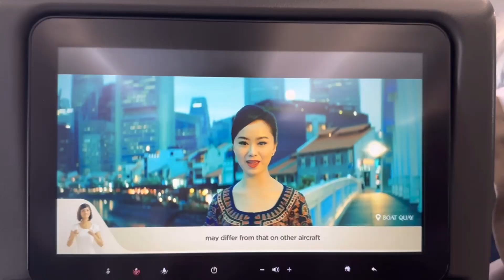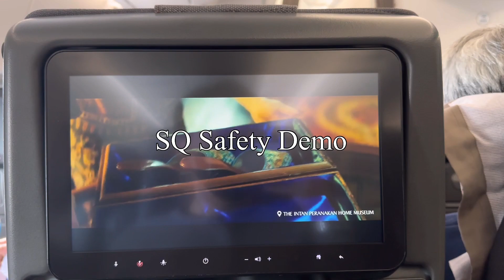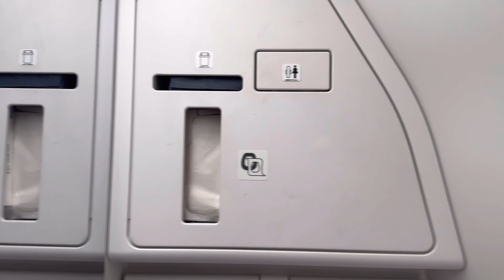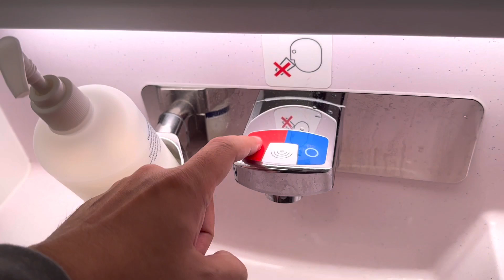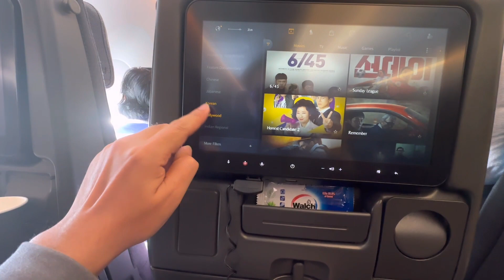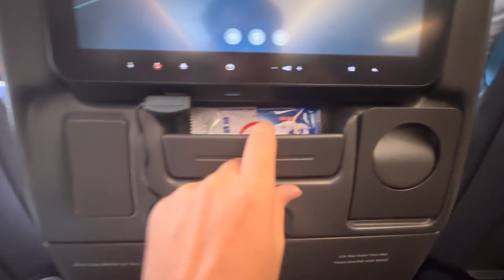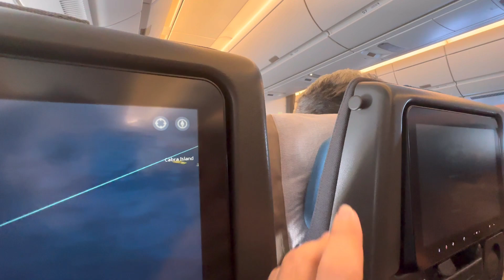Flight Review | SQ916 SIN - MNL Singapore Airlines A350-900